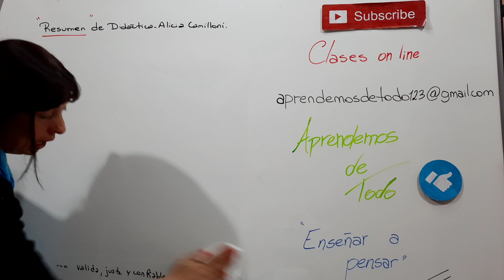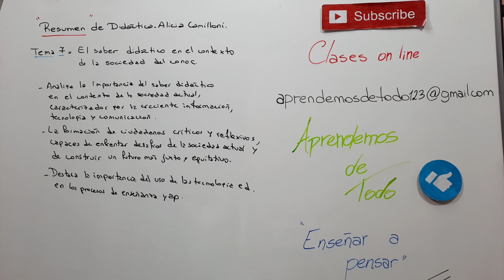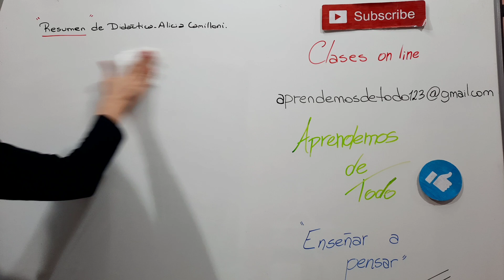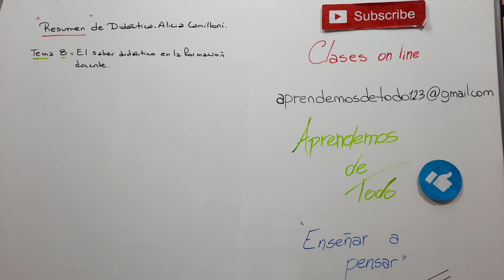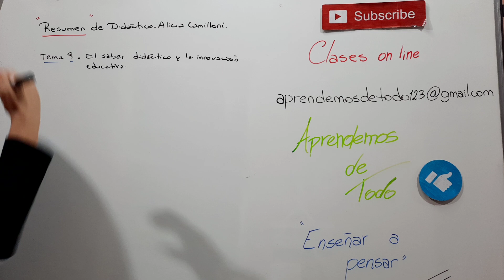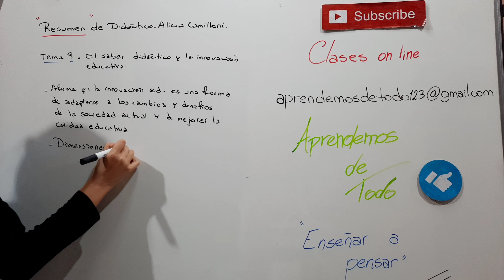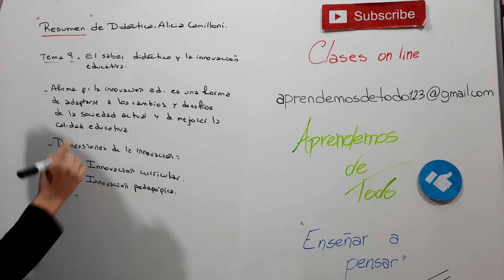PARTE 3 - RESUMEN de DIDÁCTICA de Alicia Camilloni